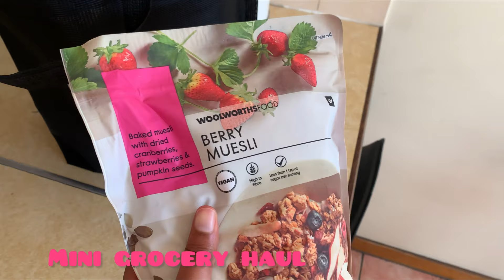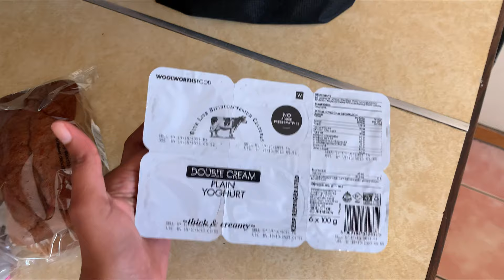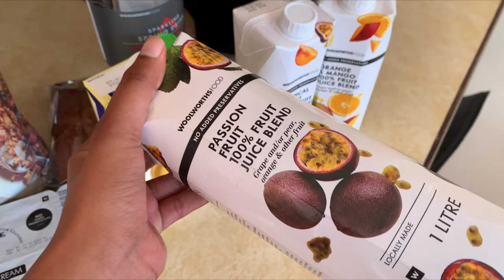LIFE LATELY: Moving vlog | Going on dates | September recap